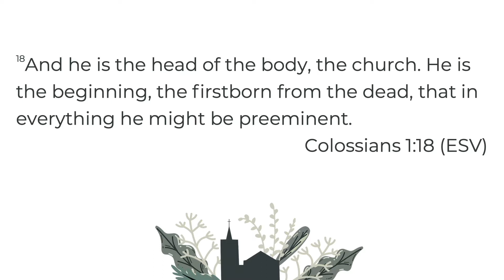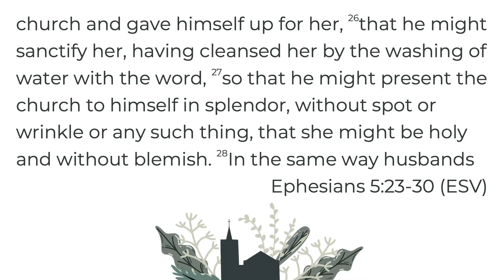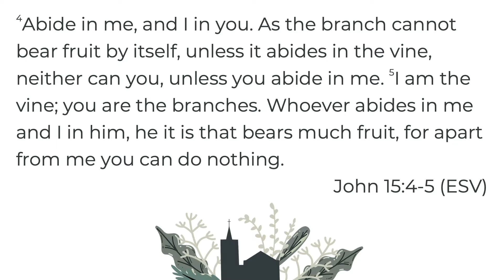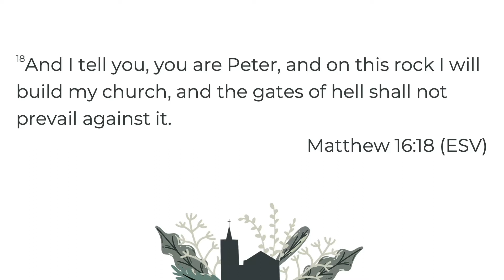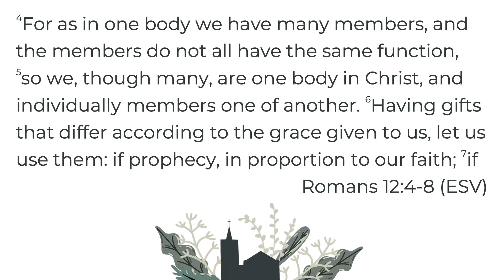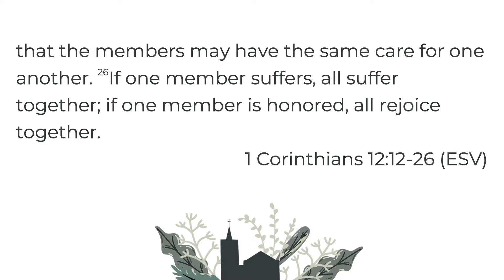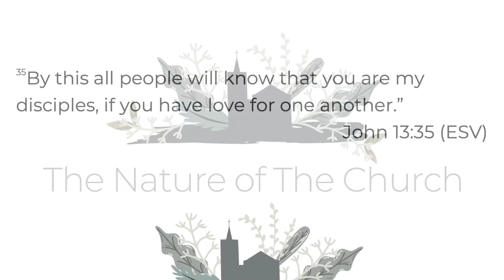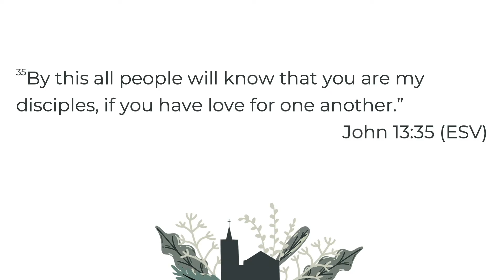The Church as a Body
In this sermon we look at Paul’s use of the human body as one of his primary metaphors for the church, giving us a beautiful picture of the church’s unity with Christ and with one another. As the body of Christ, we look to him as the source of all life and authority for the church. The body should be diverse and united in Christ, where we care for and serve one another with the gifts God has given us. From our Sunday service at Grace Bible Church of Bend.